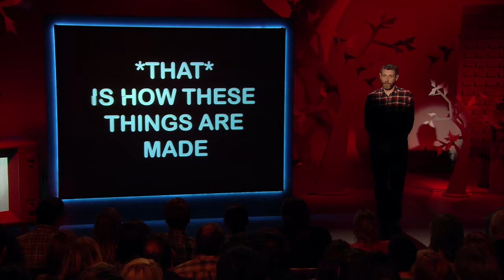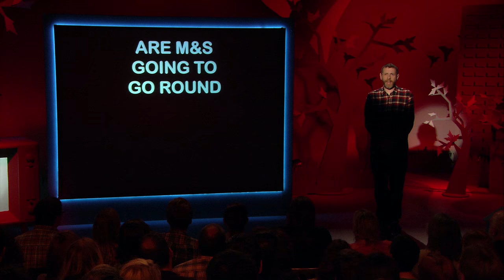Dave Gorman Modern Life is Goodish S3 E1 | Found Poem - Double Yolk Eggs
Dave Gorman performs a found poem about double yolk eggs.

Dave Gorman Series 4 continues Tuesdays at 10pm

Watch previous episodes of Dave Gorman Modern Life Is Goodish for free and catch-up on UKTV Play